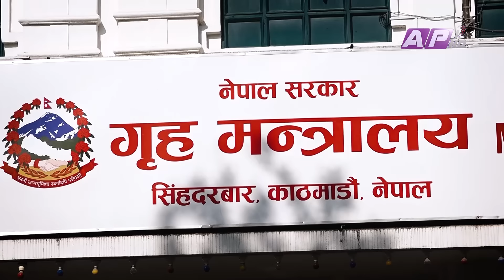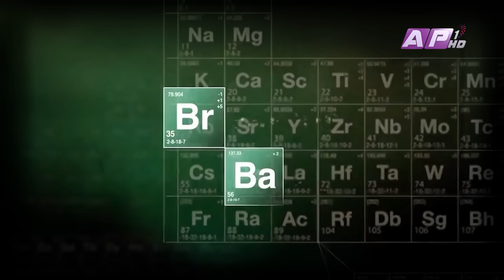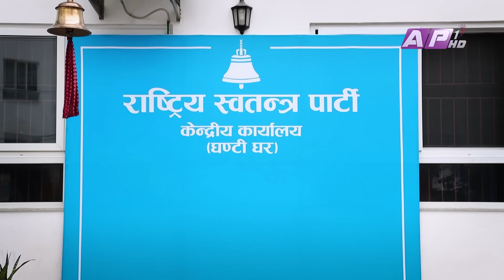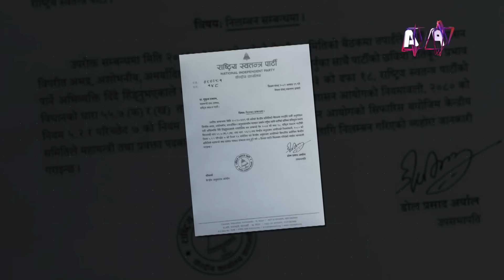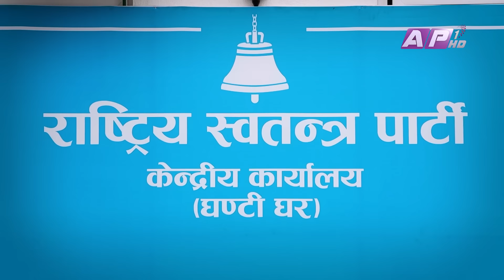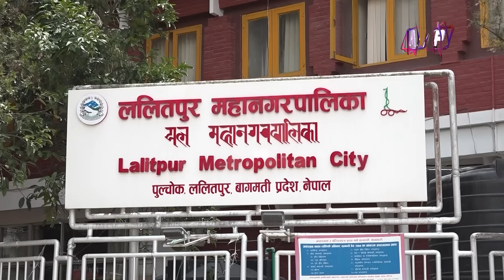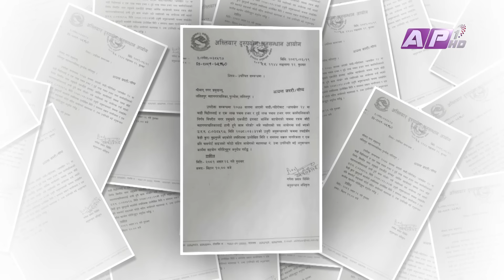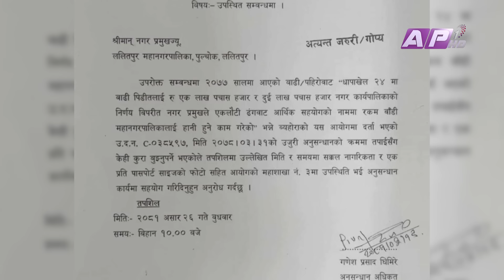मुकुल हटाउनुको मुख्य कारण,अख्तियारको प्रतिशोध | EP 12 | AAWAJ JANATAKO | AP1HD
PRESENTER : RAJENDRA BHATTA

Studio Camera person
Santosh kc
Surendra maskey
Janardan khatiwada
Arbind chaudhary

Editor
Sushil ghimire
Indra manandhar

Riti Shrivastav
Gift Risal
Chanda Chaudhary
Rajesh Shrestha

Graphics
Bibek Shrestha

Research
Dilip Prakash Karki

Sr.Reporter  |  Sub.Editor
Govinda Kunwar

Editor |  Producer
Angaraj Neupane